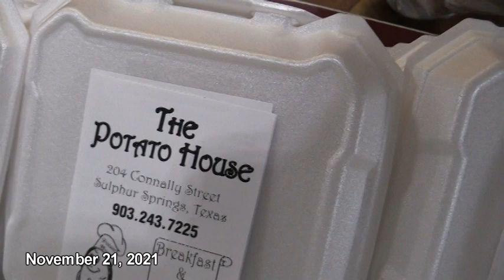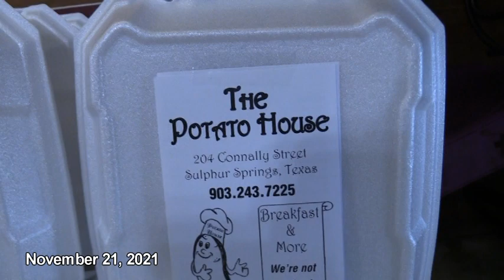Potato House Meal 11 21 21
The Potato House on Connally Street in downtown Sulphur Springs, Texas gives 200 free Thanksgiving meals away.